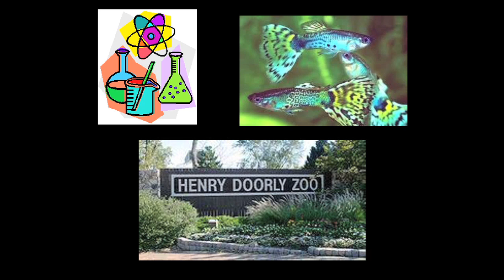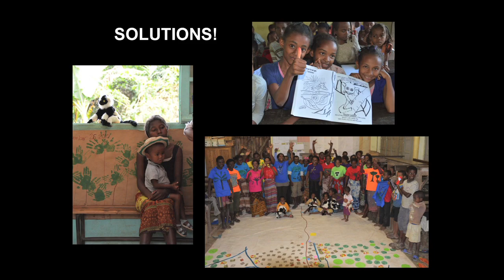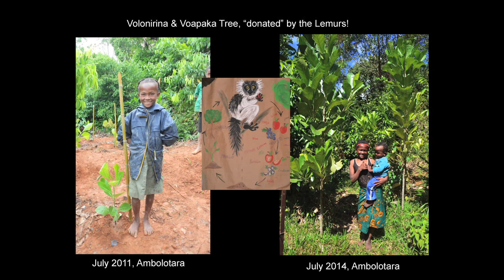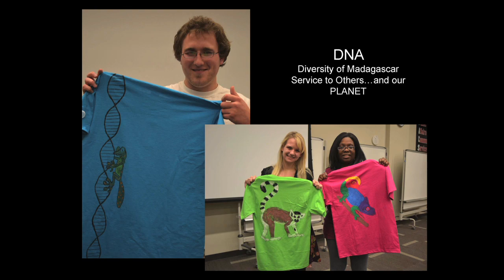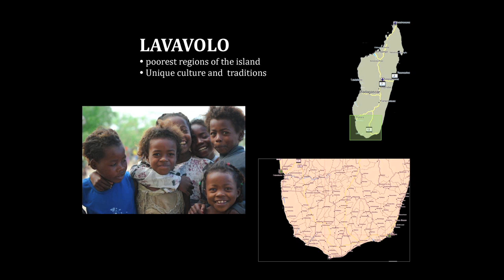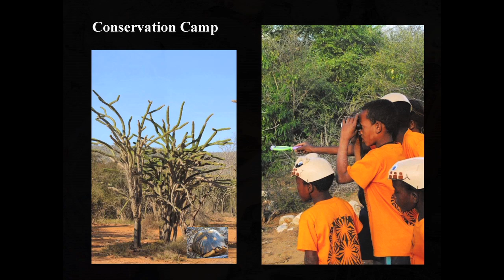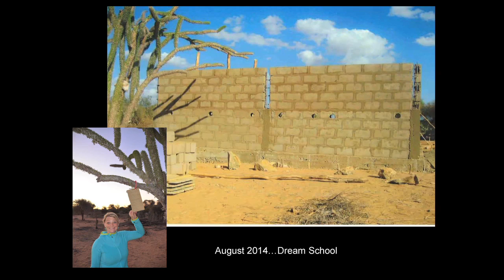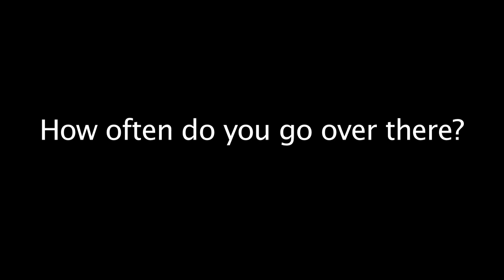Conservation Fusion Lunch & Learn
Susie McGuire, Founder and Director of Conservation Fusion, speaks at Blank Park Zoo about their conservation work in Madagascar.